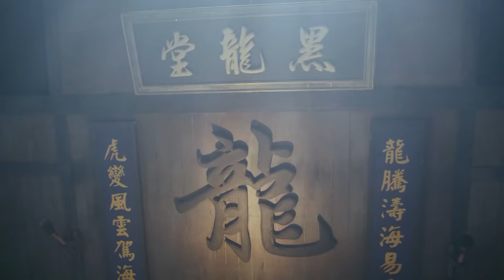【ENG SUB】浴血砲王26｜日軍偷襲村莊，砲神憑藉天賦一戰成名，與共軍一同消滅日軍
剧名（Drama Name）：【浴血砲王 Chinese Drame】